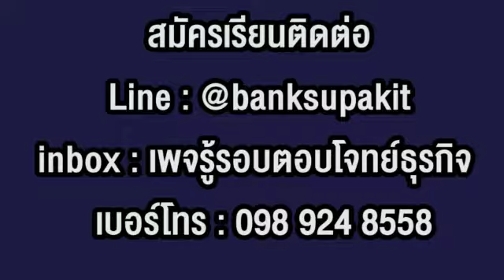รีวิวคอร์ส The Master Sale Closer